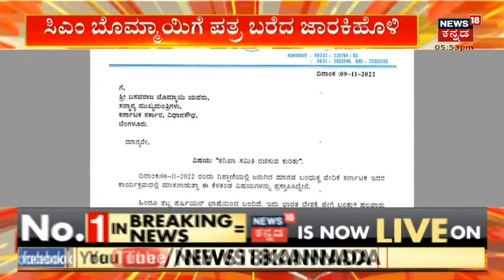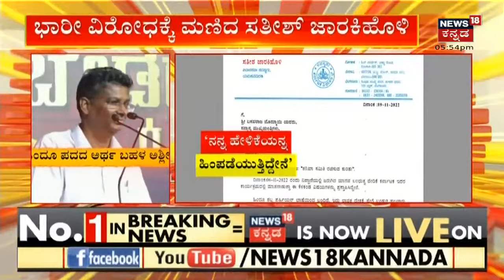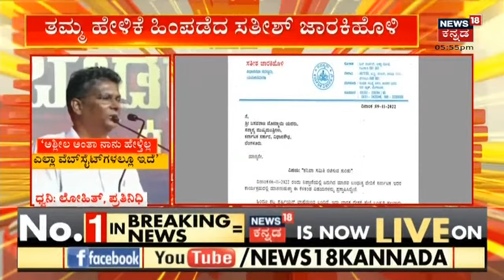ಹಿಂದೂ ಶಬ್ದದ ಅರ್ಥದ ಕುರಿತು ನೀಡಿದ್ದ ಹೇಳಿಕೆ ಹಿಂಪಡೆದ Satish Jarkiholi; CM Bommaiಗೆ ಪತ್ರ | News18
ಹಿಂದೂ ಶಬ್ದದ ಅರ್ಥದ ಕುರಿತು ನೀಡಿದ್ದ ಹೇಳಿಕೆ ಹಿಂಪಡೆದ Satish Jarkiholi.
ನನ್ನ ಹೇಳಿಕೆಯಿಂದ ಯಾರುಗಾದರೂ ನೋವಾಗಿದ್ದರೆ ವಿಷಾದಿಸುತ್ತೇನೆ. ನನ್ನ ಹೇಳಿಕೆಯನ್ನು ತಿರುಚಲಾಗಿದೆ. ಈ ಬಗ್ಗೆ ತನಿಖೆ ನಡೆಸಬೇಕೆಂದು ವಿನಂತಿಸಿಕೊಳ್ಳುತ್ತೇನೆ. ಸಿಎಂಗೆ ಬರೆದ ಪತ್ರದಲ್ಲಿ ಉಲ್ಲೇಖಿಸಿದ ಸತೀಶ್ ಜಾರಕಿಹೊಳಿ